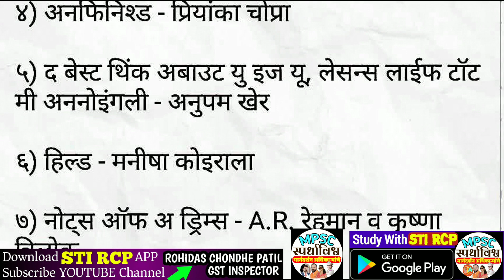कलाकार व पुस्तके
👇सह्याद्री करीअर अकॕडमी,बारामती(पुस्तक मागणीसाठी संपर्क) 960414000,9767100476

Whatsapp msg For Details to STI RCP: 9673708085

🎯पोलीस भरतीसाठी उपयुक्त विषयानुसार कोर्स खालीलप्रमाणे .